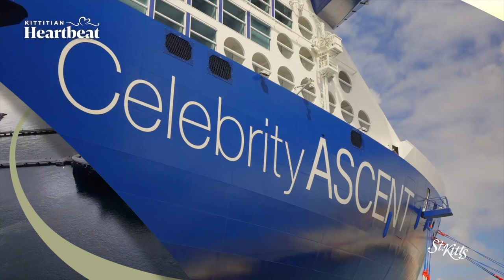Celebrity Ascent Inaugural Plaque Exchange Ceremony | 21 December 2023